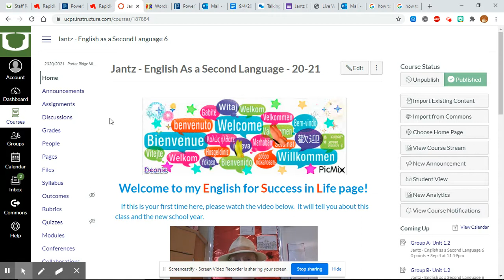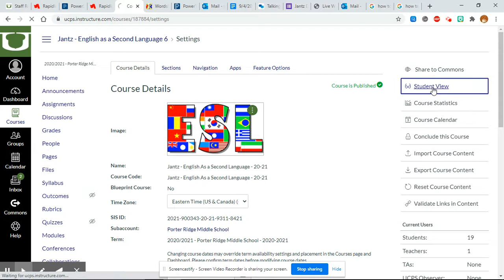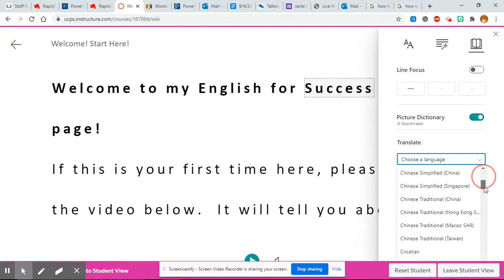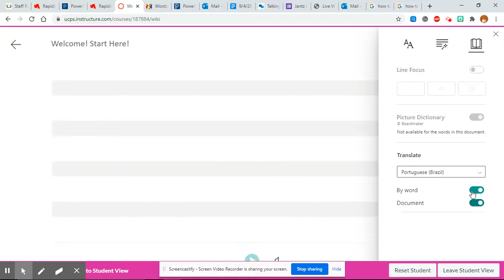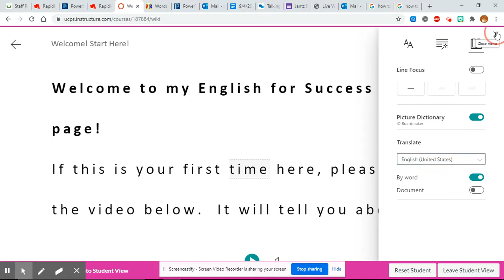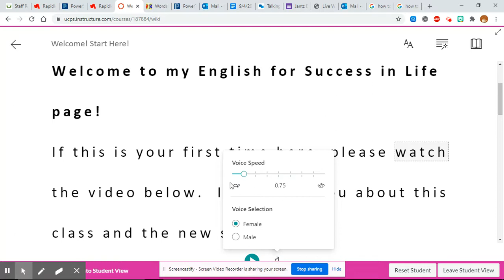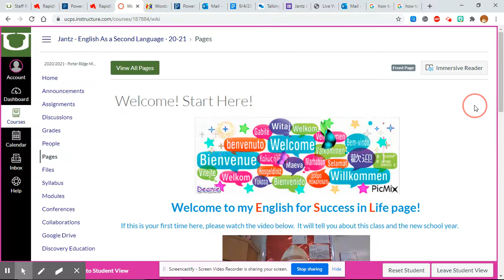How To Use Immersive Reader on Canvas PAGES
Instrucciones para estudiantes ELL:
Haga clic en "CC" en la parte inferior de la pantalla.
Haga clic en configuración. (el icono de engranaje)
Elija "Subtítulos".
Haz clic en "Traducir automáticamente".
Elige tu idioma.

Направления для ELL:
Щелкните «CC» внизу экрана.
Нажмите на настройки. (значок шестеренки)
Выберите «Субтитры».
Щелкните «Автоматический перевод».
Выберите ваш язык.

Directions for ELLs:
Click on "CC" at the bottom of the screen.
Click on settings. (the gear icon)
Choose "Subtitles."
Click on "Auto-translate."